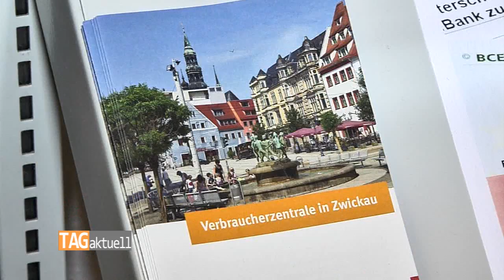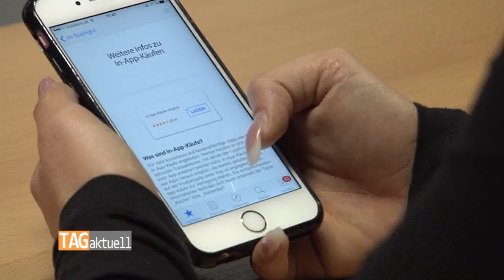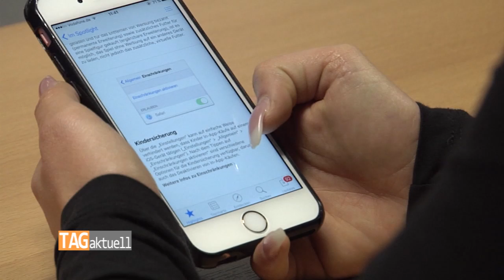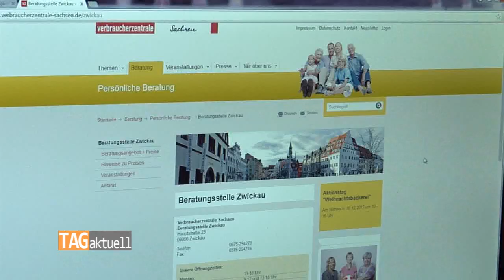Verbraucherzentrale zieht Jahresbilanz